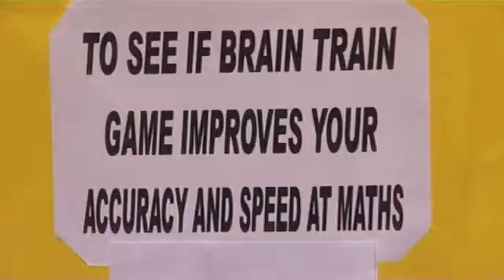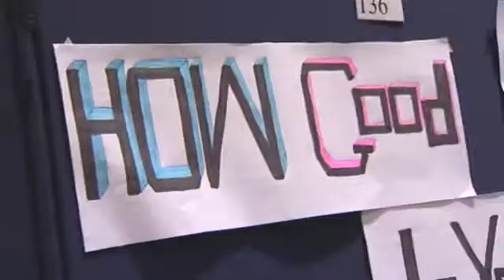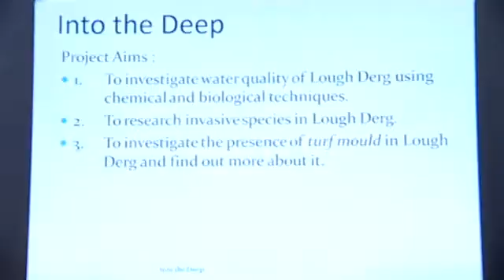SciFest 2010 @AIT Video.wmv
In April/May 2010 fourteen Institutes of Technology and the Millennium Forum, Derry successfully hosted SciFest science fairs. A record number of students 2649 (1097 projects) participated. Well done to all.